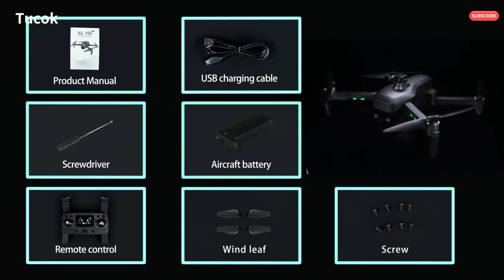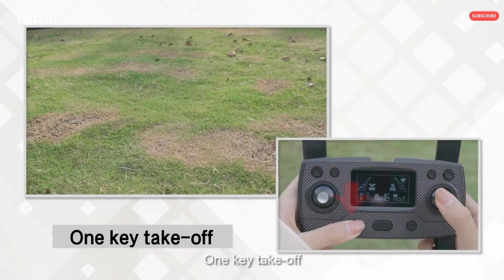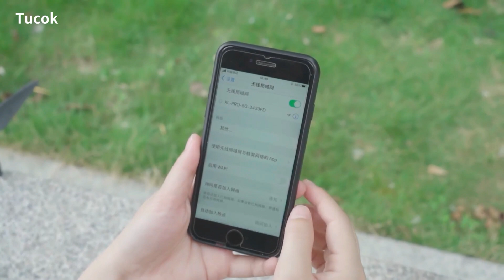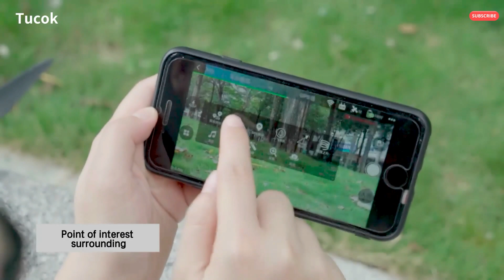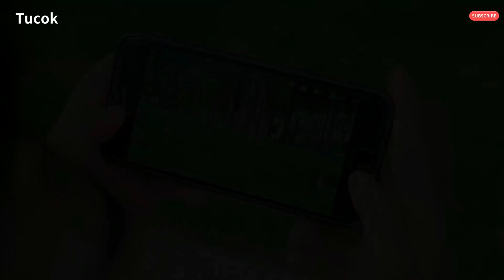Tucok Drone with 4K Camera tips & reviews in 2022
Tucok  Drones with Camera 4K 60 Mins Long Flight Time, GPS 5G FPV Quadcopter for Beginners with Optical Flow Positioning Auto Return Home Follow Me, Waypoint Flight Brushless Motor